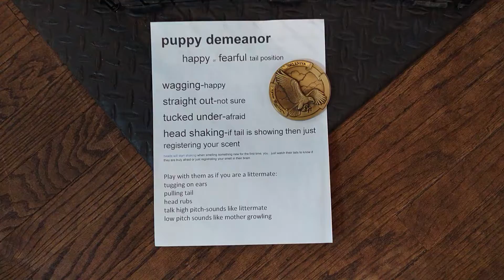jackeo04202019m1f2f3f4 on 6 1 20196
1/2 shih tzu & 1/2 bichon
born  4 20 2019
0 is  available $616 male
jackeO m1 are SOLD
0 are available $831 female
JackeO f2 f3 f4 are SOLD
m=male f=female
mother 7# father 11#
range 7-13#
7 weeks on 6/8
8 weeks on 6/15
***READY 9 weeks pickup 6/22
non-shed hypo-allergic
6    weeks